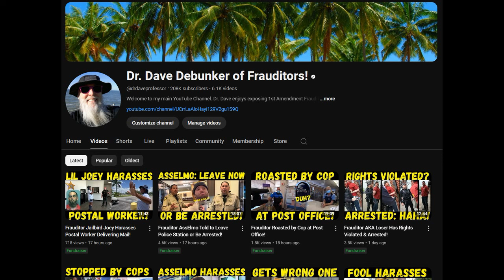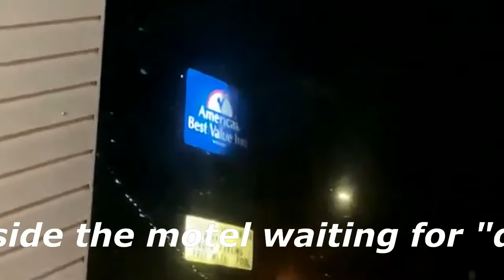Frauditor Losif the Loser Clowned by Cop!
The lad is unaware that the cop has clowned him by speaking his full name, DOB and address, hahaha...ennnnnnjoy!